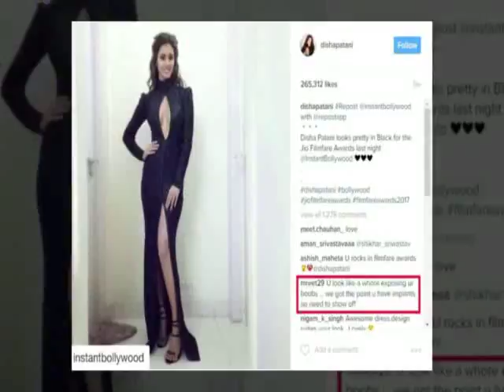Disha patani ने दिया उनके कपड़ों पे Comment करनेवालों को करारा जवाब | Bollywood News 2017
Disha patani ने दिया उनके कपड़ों पे Comment करनेवालों को करारा जवाब | Bollywood News 2017,Subscribe FILMY CHAKKAR @ for Latest Bollywood News, Gossips, Scoops, Events & Uncut / Uncensored Videos of Indian Film Industry!